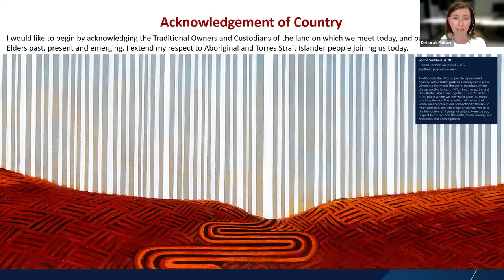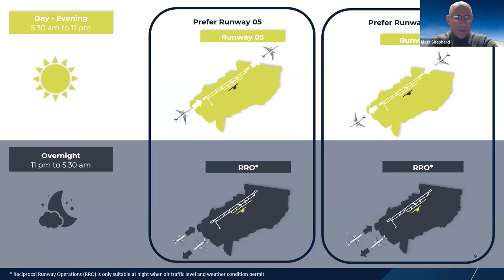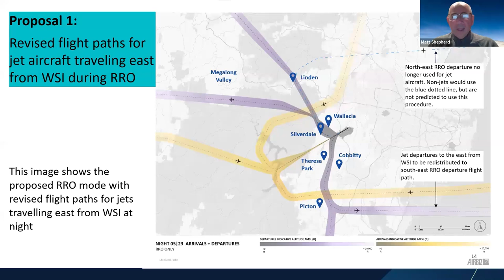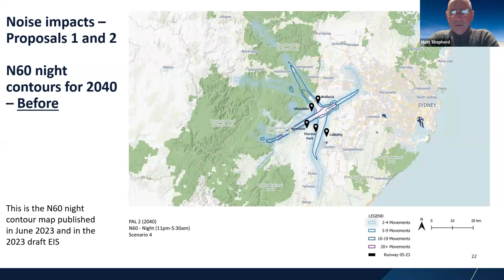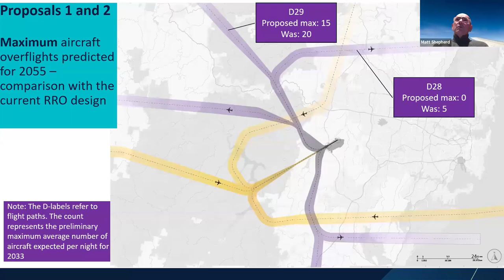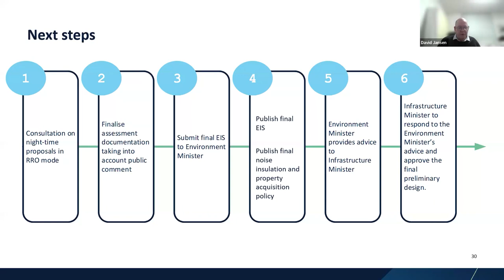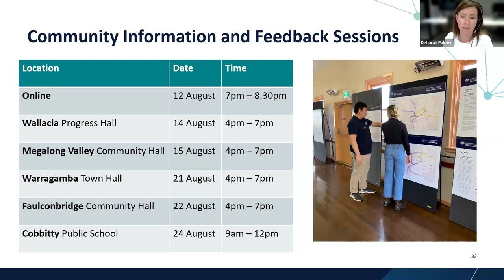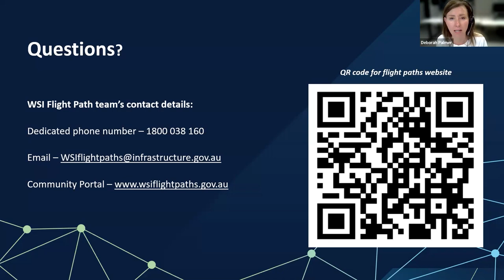Western Sydney International (Nancy-Bird Walton) Airport flight path proposals online webinar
Learn about the proposals for the preliminary flight paths for Western Sydney International (Nancy-Bird Walton) Airport.